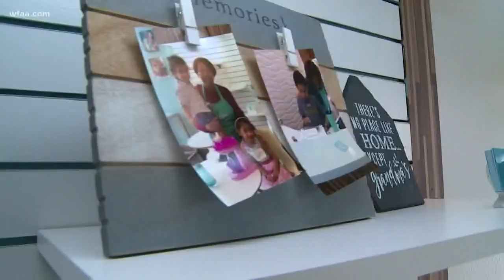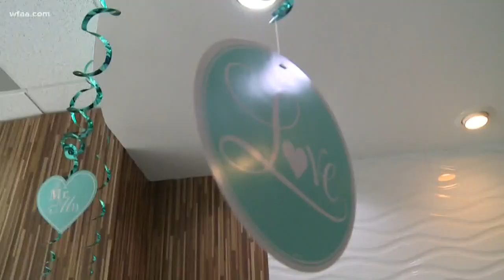Two grandmothers chase their dreams and open bakery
Two grandmothers chase their dreams